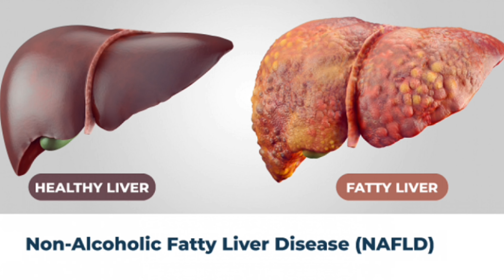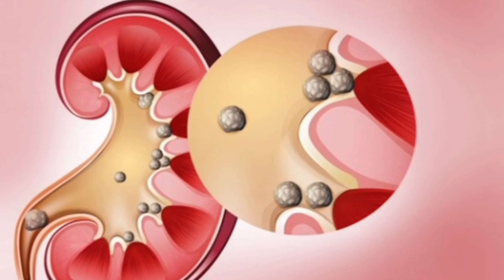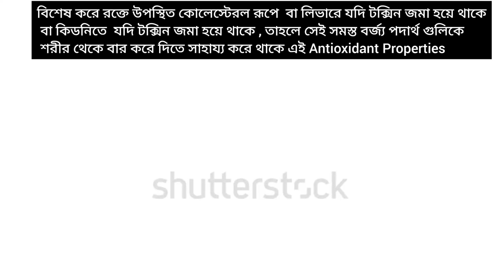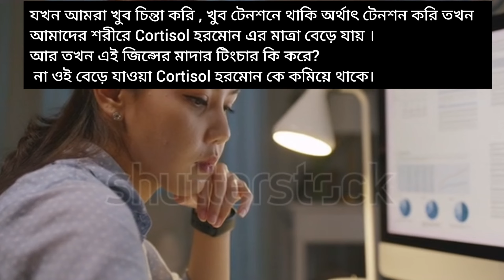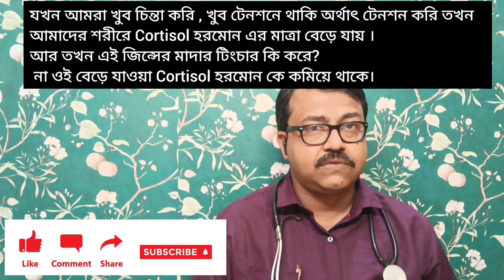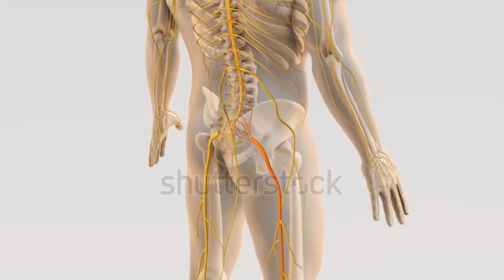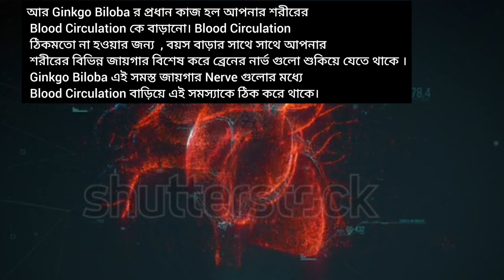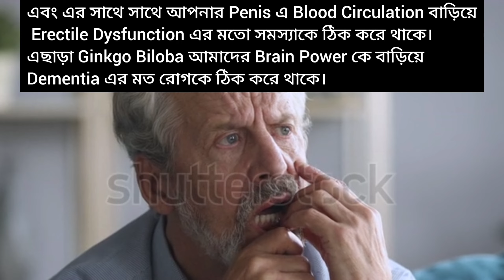অকাল বার্ধক্য রোধে হোমিও ওষুধ|homeopathic medicine for anti aging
এই ভিডিওতে, আমরা অকাল বার্ধক্য প্রতিরোধে হোমিওপ্যাথিক ওষুধ ব্যবহারের উপকারিতা নিয়ে আলোচনা করেছি।  হোমিওপ্যাথিক প্রতিকার বার্ধক্যজনিত লক্ষণগুলির বিরুদ্ধে লড়াই করার এবং সামগ্রিক স্বাস্থ্য ও মঙ্গলকে উন্নীত করার একটি প্রাকৃতিক এবং কার্যকর উপায়।  আপনার দৈনন্দিন রুটিনে হোমিওপ্যাথিকে অন্তর্ভুক্ত করে, আপনি বার্ধক্য প্রক্রিয়াকে ধীর করতে পারেন এবং দীর্ঘ সময়ের জন্য তারুণ্য বজায় রাখতে পারেন।  কীভাবে হোমিওপ্যাথিক ওষুধ আপনাকে বার্ধক্যকে প্রতিহত করতে এবং আপনার সেরা দেখতে এবং অনুভব করতে সহায়তা করতে পারে সে সম্পর্কে আরও জানতে এই ভিডিওটি দেখুন।

 In this video, we discuss the benefits of using homeopathic medicine to prevent premature aging. Homeopathic remedies are a natural and effective way to combat the signs of aging and promote overall health and well-being. By incorporating homeopathy into your daily routine, you can slow down the aging process and maintain a youthful appearance for longer. Watch this video to learn more about how homeopathic medicine can help you defy aging and look and feel your best.

এই সমস্যার জন্য সবচেয়ে কার্যকরী অসাধারণ লক্ষণীয় হোমিওপ্যাথি ওষুধ দ্বারা চিকিৎসার জন্য এই ভিডিওটা অবশ্যই দেখুন।

আশাকরি ভিডিওটি সম্পূর্ণ দেখের পর আপনার ও আপনার পরিবারের কারোর না কারোর কাজে আসবে। অথবা আপনি যদি হোমিওপ্যাথিক চিকিৎসা  শাস্ত্রের সঙ্গে যদি যুক্ত থাকেন বা আপনি যদি হোমিওপ্যাথিক জগতের ছাত্র হয়ে থাকেন তাহলে অবশ্যই এই ভিডিওটি আপনাদের জন্য।

Thanks and Regards:

Dr.Rajdip Mondal

Your queries 👇

অকাল বার্ধক্য রোধে হোমিও ওষুধ
homeopathic medicine for anti aging
অকাল বার্ধক্য
অকাল বার্ধক্য রোধে হোমিওপ্যাথিক ঔষধ
অকাল বার্ধক্য প্রতিরোধ
অকাল বার্ধক্যে হোমিও ঔষধ
# অকাল বার্ধক্যর হোমিও চিকিৎসা
অকাল বার্দ্ধক্য দূর করার হোমিও বায়ো ঔষধ
বার্ধক্য রোধ করার উপায়
অকাল বার্ধক্য রোগের কারন ও হোমিওপ্যাথিক চিকিৎসা।
অকাল বার্ধক্য রোধ করার উপায়
অকাল বার্ধক্য রোধ করতে কি ঔষধ খাব
অকাল বার্ধক্য প্রতিরোধের উপায়
অকাল বার্ধক্য ও রোগ প্রতিরোধ
কিভাবে অকাল বার্ধক্য রোধ করা যায়
অকাল বার্ধক্য দূর করার হোমিওপ্যাথি ঔষধ
পুরুষের অকাল বার্ধক্য
হোমিও ওষুধে অকাল বার্ধক্যের সমাধান
ঘরের ঔষধে অকাল বার্ধক্য প্রতিরোধ
bangla health tips
health care
homoeopathy treatment
homoeopathy medicine
homoeopathy
health tips